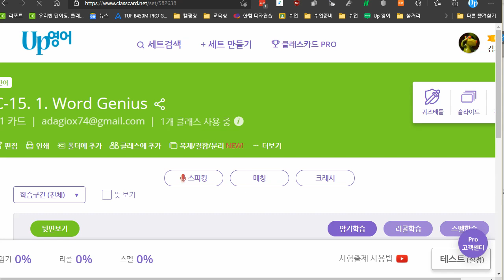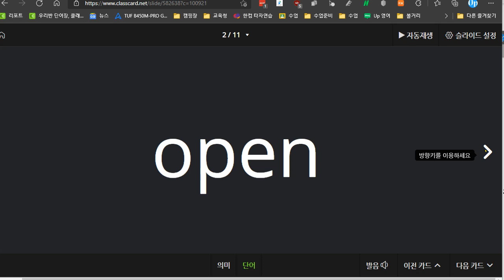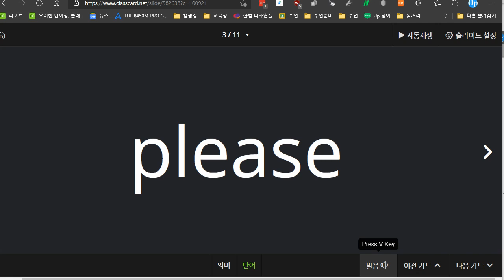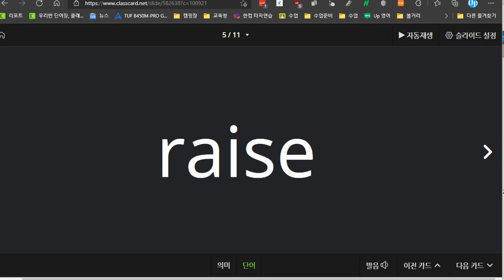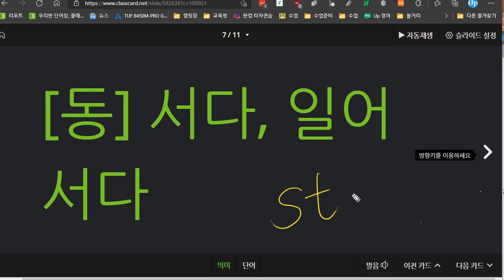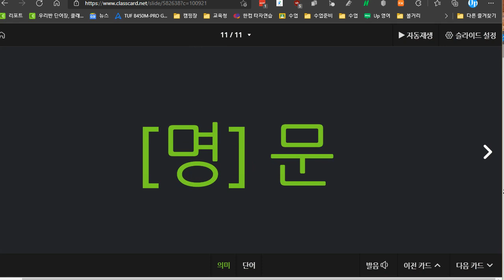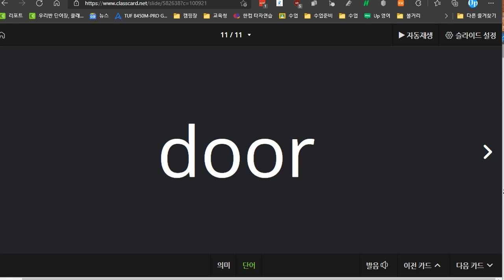전근우 2021 08 26 성취도 50